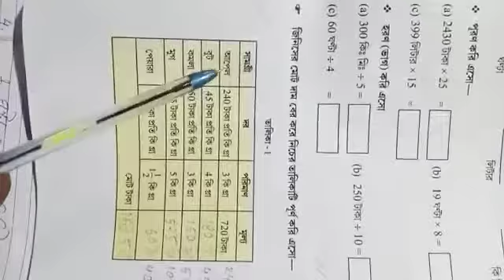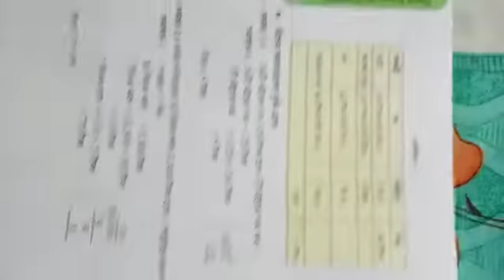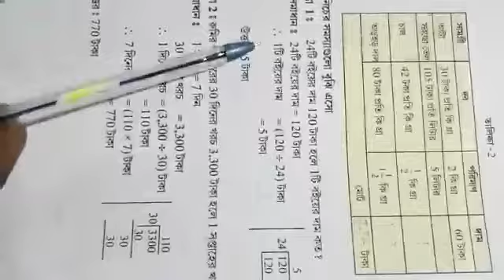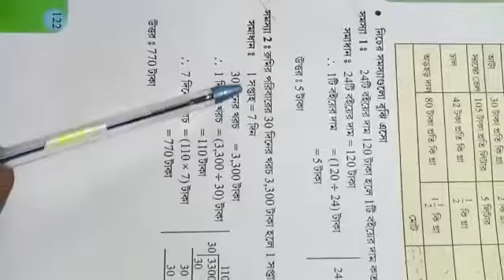৫ম শ্রেণী, নতুন গণিত, পৃষ্ঠা ১২১, এ কে আজাদ পাঠশালা, শিক্ষক রান্টু চন্দ্র দাস